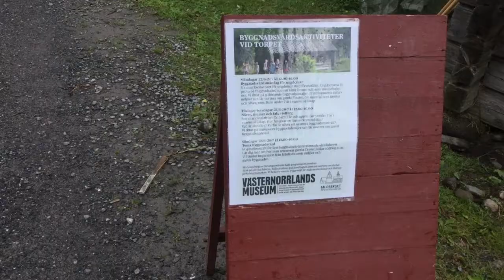Ann-Sofie berättar om byggnadsvård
Byggnadsvård på Murberget friluftsmuseum! Byggnadsvårdare och guide Ann-Sofie berättar!